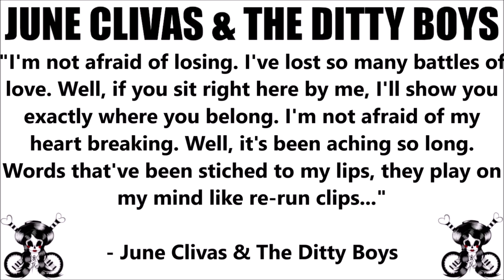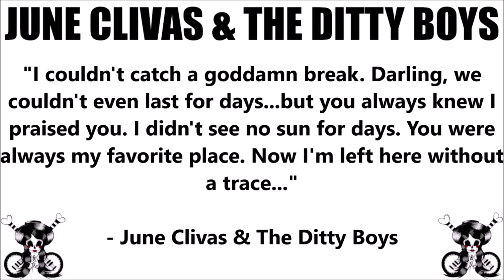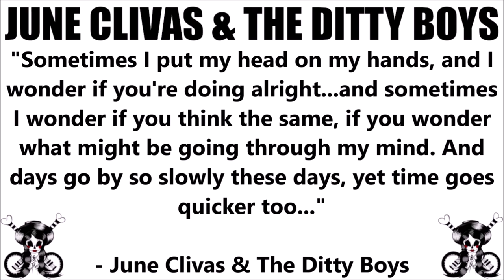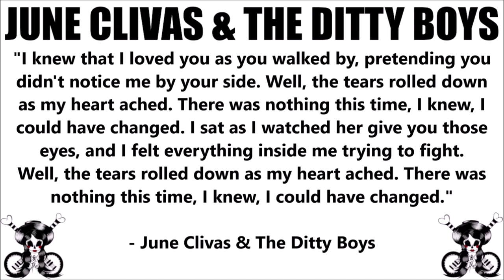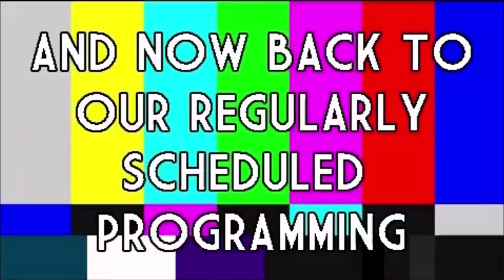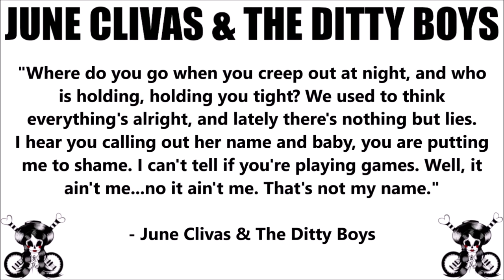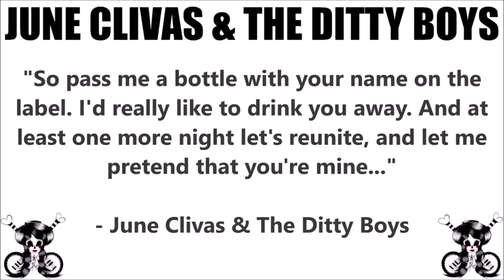ROOM 6 REVIEWS #202 - "Howl For You" by JUNE CLIVAS & THE DITTY BOYS! [ALBUM REVIEW]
Today I've been asked to review "HOWL FOR YOU", the new 9 song album by recent ROOM 6 guests JUNE CLIVAS & THE DITTY BOYS. Enjoy! ;-D